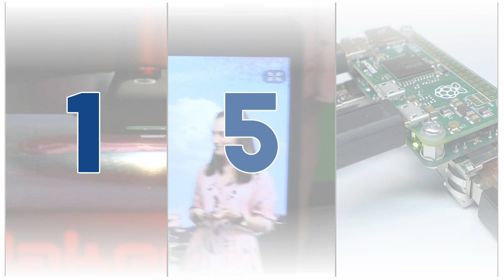Introducing Space 154 by the TLTC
Space154 is a collaborative place where faculty, students, and the Seton Hall community can come to participate in a variety of experiences.  Part learning space, part digital creation space, and part discovery lab, it is a dedicated space on the ground floor of Walsh Library with flexible and café-style workspaces for teams or single users.  It features technologies including a 3D printer and Autodesk software, Arduino and Raspberry Pi kits, and text mining/analysis software.